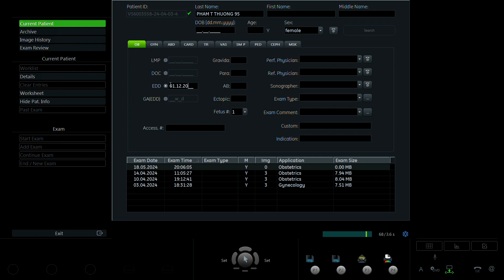Phạm Thị Thương 1995